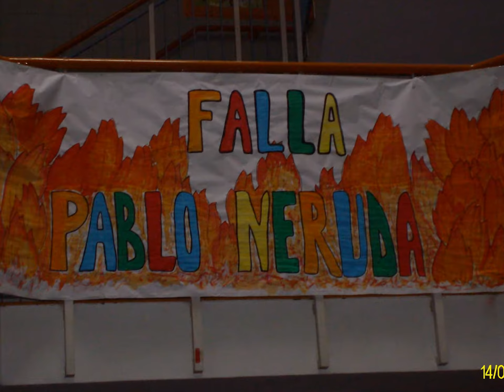AMUNT LES FALLES!!!!